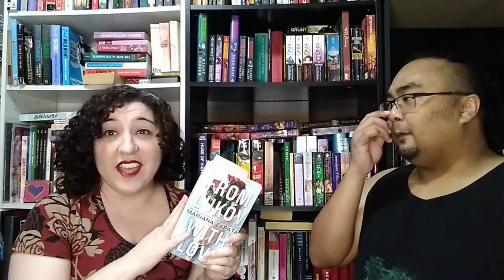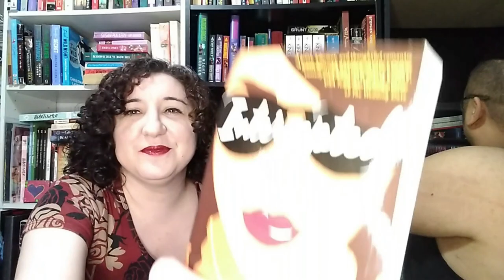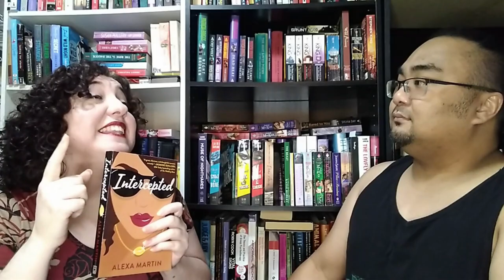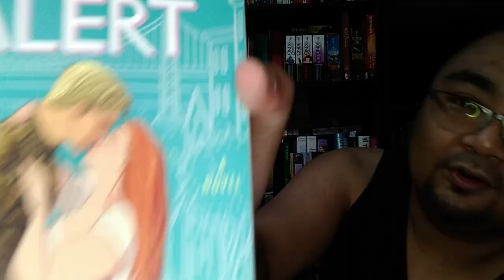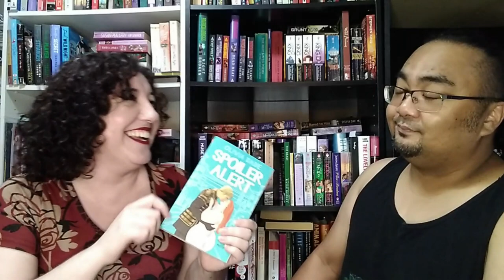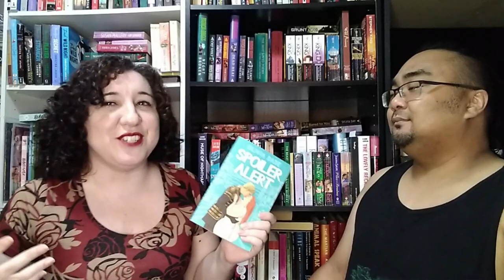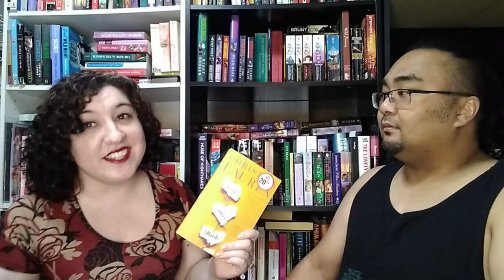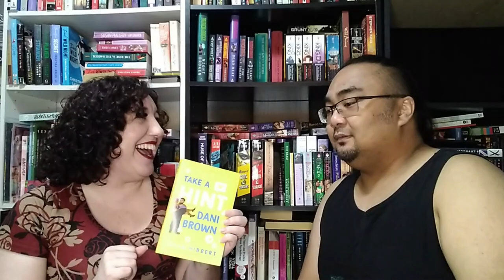Husband Judges Books by the Cover- Contemp Romance Edition (CC)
See if my husband can guess the covers of Contemporary Romance novels. Also he's hilarious.